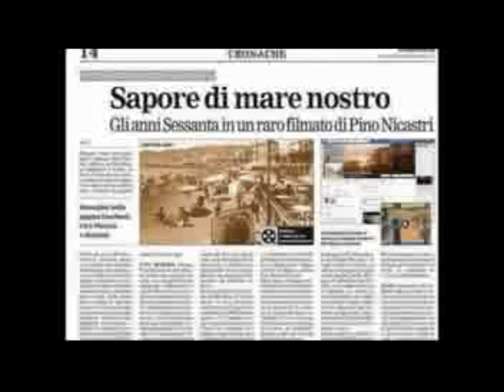Tornare Bambino @ Mino Reitano @ "Quei favolosi anni '60/70" @ filmed by Pino Nicastri